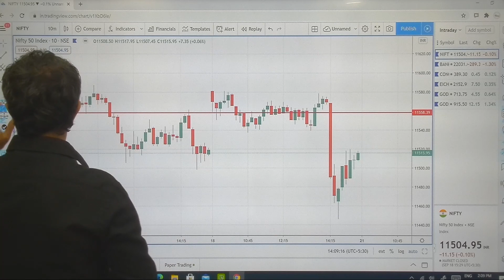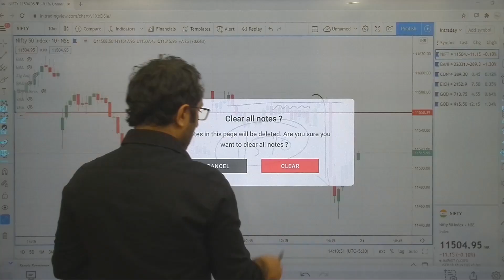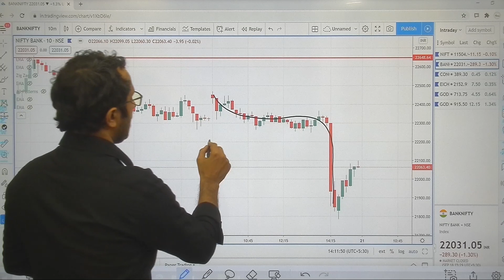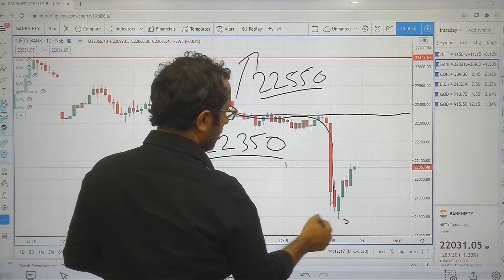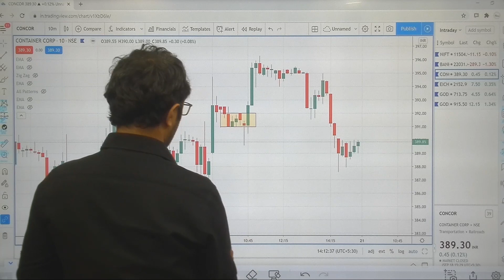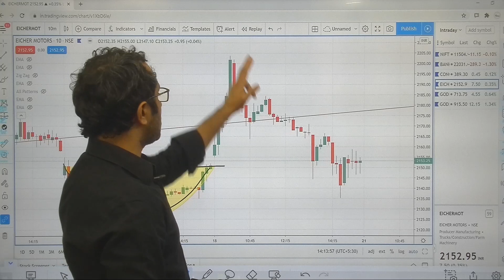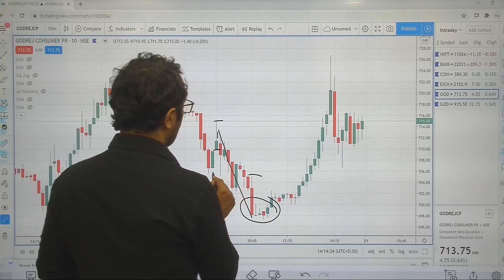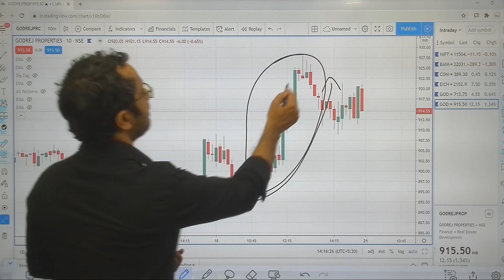Market ka Recap | Chart Back Testing | Chart Reading | Chart Analysis & Market ka Panchnama - 18/09